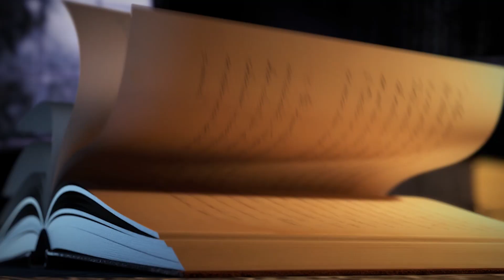Luglio Recap: Dune, The old Guard e tanto disagio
⚠️‼️ Se il video vi è piaciuto fatemelo sapere con un like 👍🏼 e commentate per parlare un pò con me! Tenete a mente che le condivisioni sono importanti per farmi crescere. Fai Click sulla campanella 🔔 per non perderti i miei video, è gratis ;) ⬇⬇⬇